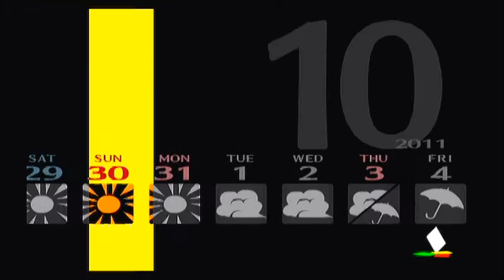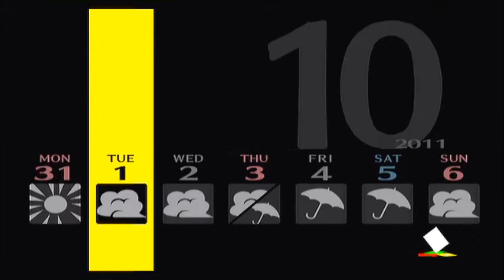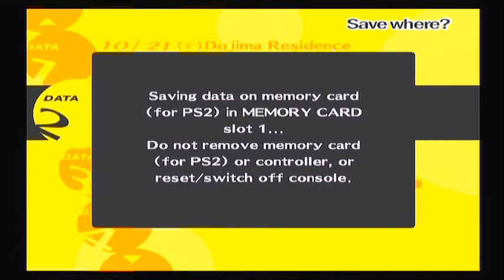Persona 4 - (Blind) Walkthrough - Part 208